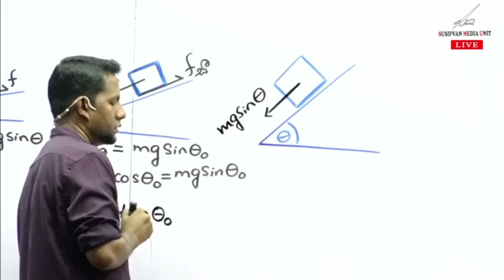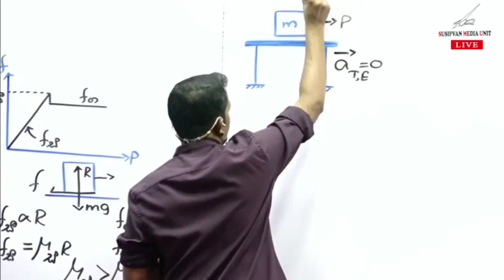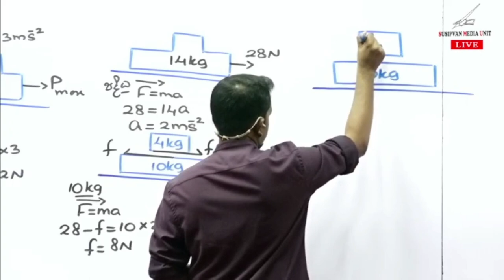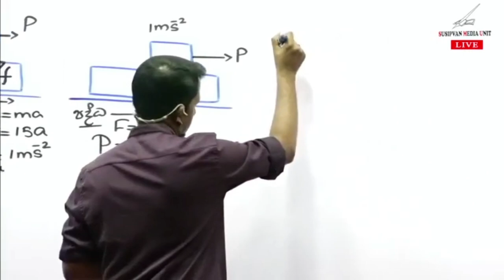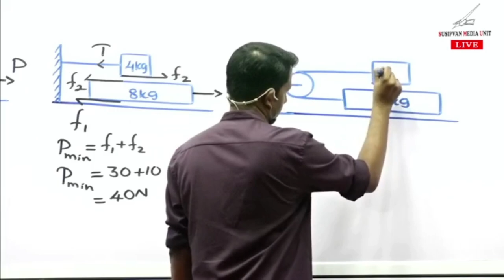NJ Physics Nilantha Jayasuriya | AL 2023 Theory/Revision (නිව්ටන් නියම - Part 05 ඝර්ෂණය 02 )